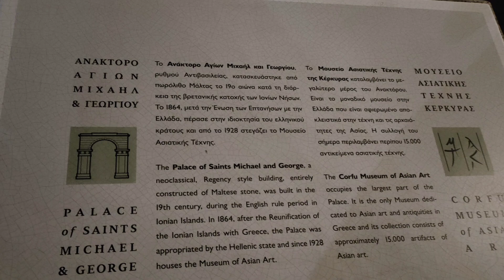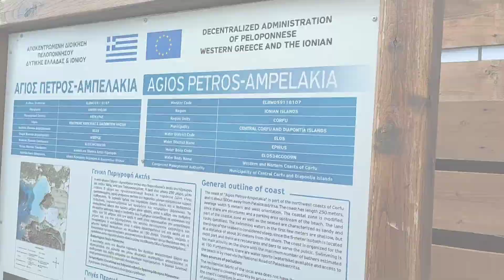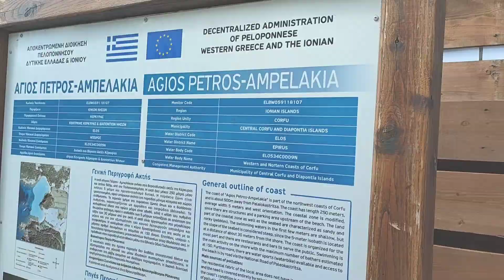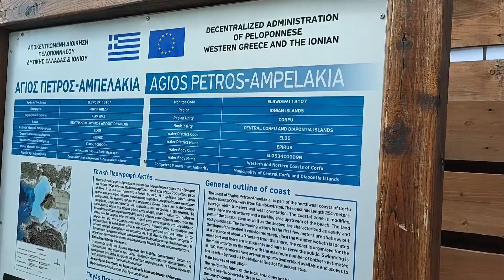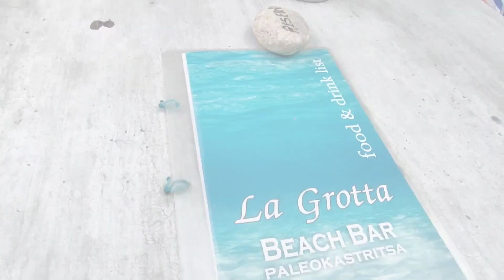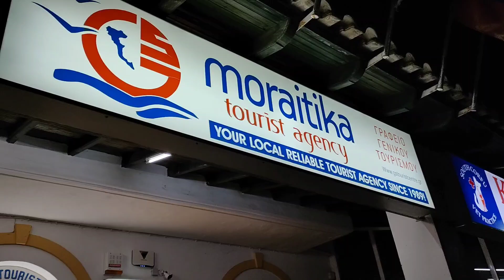Corfù in 5 giorni 🇬🇷🏛️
ecco qui la nostra vacanza a Corfù in 5 giorni